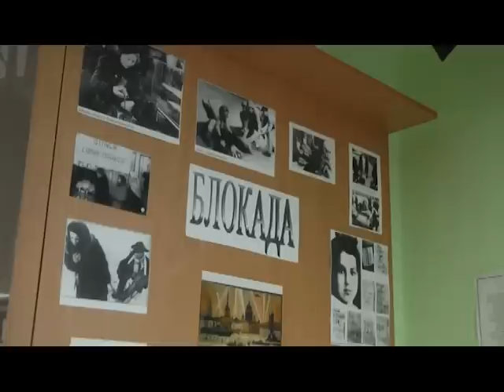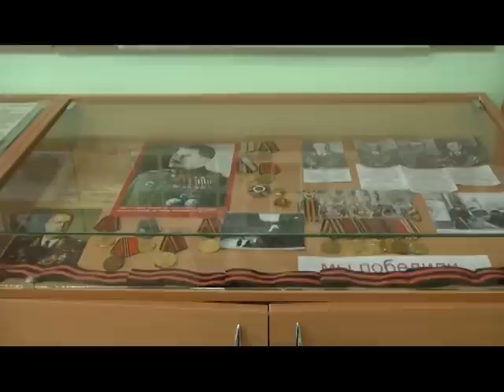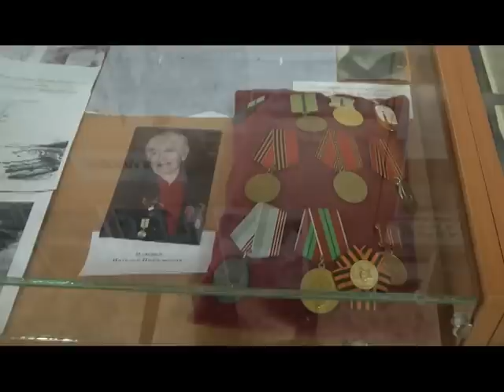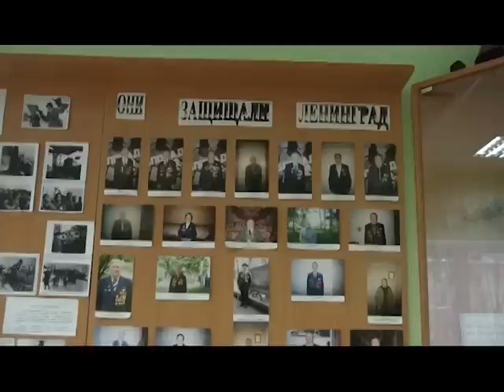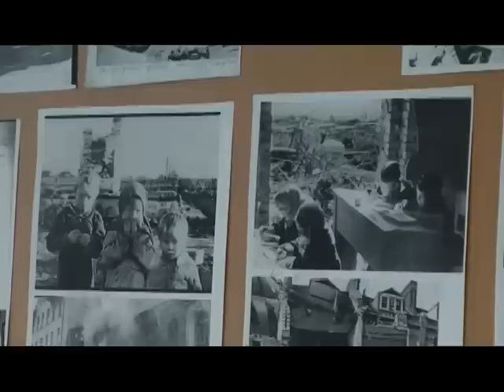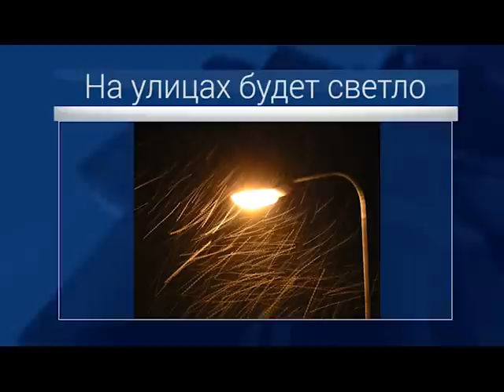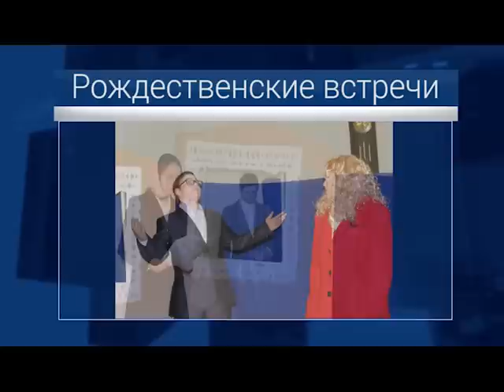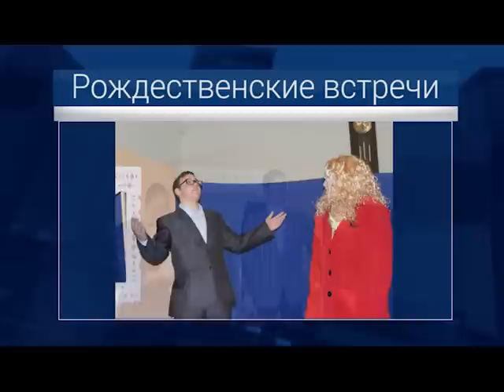СвирьИнфо 160115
0:39 - Когда будут чистыми дороги?
2:17 - 18 января - День прорыва блокады Ленинграда
11:18 - На улицах будет светло
11:53 - По данным Лодейнопольского ЗАГСа
13:30 - Рождественские встречи